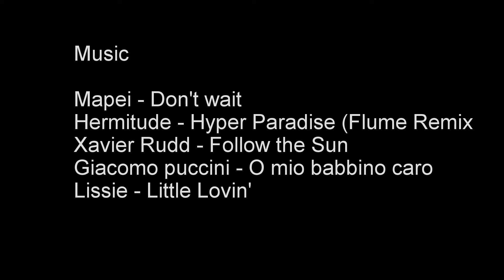Portugal 2016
W took a trip to Lagos, Portugal, here is an insight in the time we had there.